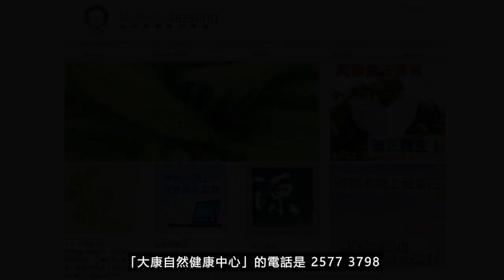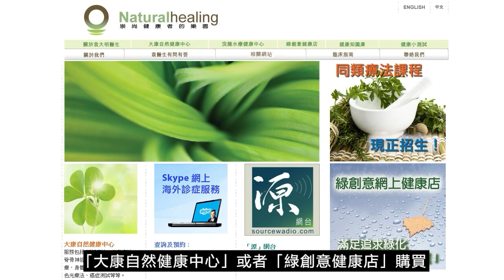《靈丹妙藥的同類療法》- EP221 - 馬勃菌 Bovista Lycoperdon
今集袁醫生向大家介紹以下同類療劑：馬勃菌 Bovista Lycoperdon
馬勃菌 Bovista Lycoperdon 30C：
【臨床應用】
* 感染性疾病 Infectious Disease：久淋Gleet。
* 心血管疾病 Cardiovascular Disorders：心臟疾病Heart, disorders。心悸Palpitations。
* 胃腸道疾病 Gastrointestinal Disorders： _*腹絞痛Colic。腹瀉Diarrhea_* 。便秘Constipation。脹氣Flatulence。嘔吐Vomiting。
* 肝膽疾病 Hepatic and Biliary Disorders：黃疸Jaundice。
* 營養和新陳代謝疾病 Nutrition and Metabolic Disorders：糖尿病Diabetes mellitus。壞血病Scurvy。
* 血液學和腫瘤學 Hematology and Oncology： _*出血Hemorrhages_* 。腫瘤Tumors。
* 肌肉骨骼和結締組織疾病 Musculoskeletal and Connective Tissue Disorders：腱鞘囊腫Ganglion。關節疾病Joints, disorders。風濕疾病Rheumatic, disorders。
* 神經系統疾病 Neurologic Disorders： _*頭痛Headache_* 。發冷Chills。打嗝Hiccough。神經炎Neuritis。眩暈Vertigo。
* 精神病 Psychiatric Disorders： _*口吃、結巴Stammering_* 。精神恍惚Absent minded。
* 婦產科 Gynecology and Obsterics：白帶Leucorrhea。月經紊亂Menstruation, disordered。子宫出血Metrorrhagia。孕吐Morning sickness。噁心Nausea。卵巢囊腫Ovarian, cysts。卵巢疾病Ovaries, disorders。
* 耳鼻喉科疾病 Otolaryngology：咳嗽Cough。耳濕疹Ear, eczema。流鼻血Nosebleed。舌頭潰瘍Tongue, ulcers。
* 皮膚科疾病 Dermatologic Disorders： _*暗瘡Acne。蕁麻疹Urticaria_* 。癤Boils。尾椎骨痕癢Coccyx, itching。雞眼Corns。囊腫Cysts。濕疹Eczema。皰疹Herpes。糙皮病Pellagra。皮疹Tetters。疣Warts。瘭疽（膿性指頭炎）Whitlow。傷口Wounds。
* 物理因素所導致的疾病 Disorders Due to Physical Agents：窒息Asphyxia。
* 專科 Special Subjects：發燒Fever。
--- 印度精神領袖：聖雄甘地 Mahatma Gandhi
--- 荷蘭畫家：梵高 Vincent Willem van Gogh
--- Beatles 披頭四樂隊成員：Paul McCartney 及 George Harrison
--- 英國足球員：萬人迷大衛‧碧咸 David Beckham
--- 美國職業網球手：娜華締露娃Martina Navratilova（曾奪取 18 次大滿貫女單冠軍）
--- 美國女演員：珍．西摩兒 Jane Seymour（主演電影 Somewhere in Time）
--- 維也納作曲家：貝多芬 Lugwig van Beethoven（被公認為音樂史上最偉大作曲家）
--- 波蘭籍作曲家：蕭邦 Frederic Chopin（對鋼琴演奏影響力最深遠的音樂家）